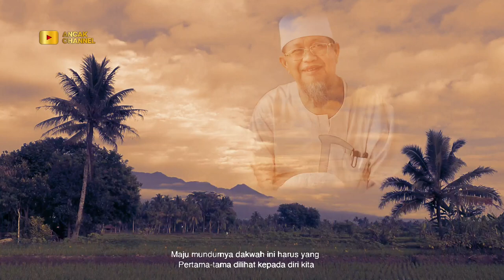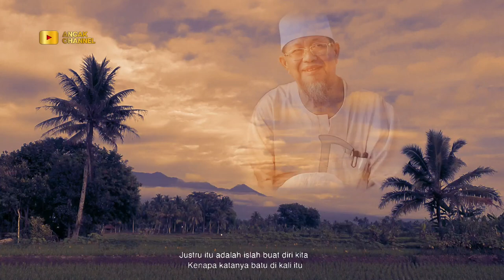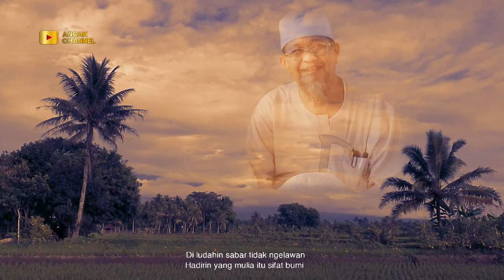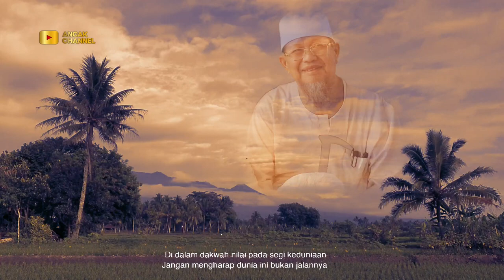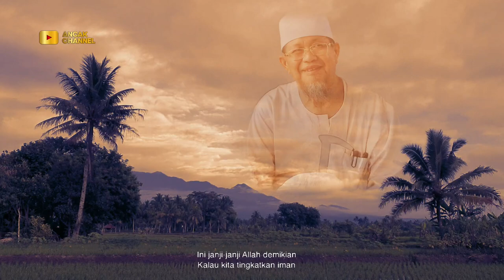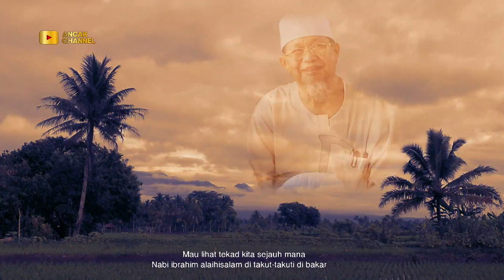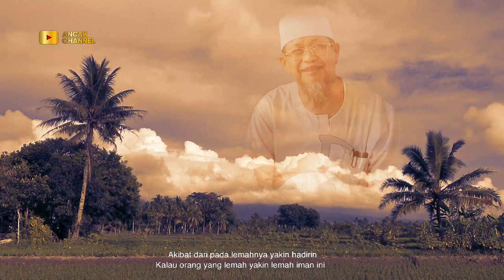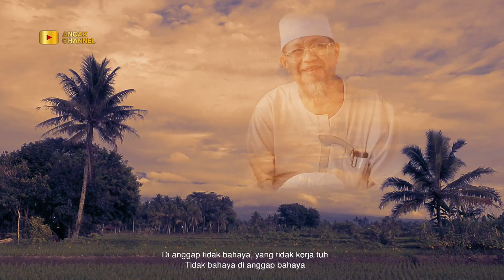Bayan Pak Cecep Firdaus syuro JAMAAH TABLIGH merasa dakwah sudah maju